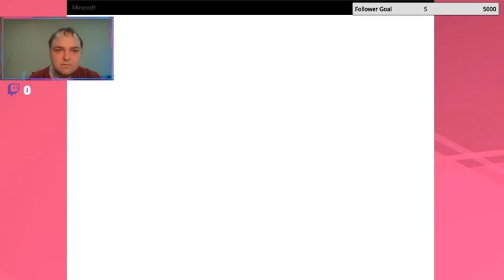Minecraft - Creative Castle Build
Building a castle in minecraft, digging into ground and building a dungeon as well. Just a chill and relaxed stream. Enjoy!

Note: Gameplay doesn&#39;t start until the 5 min mark!